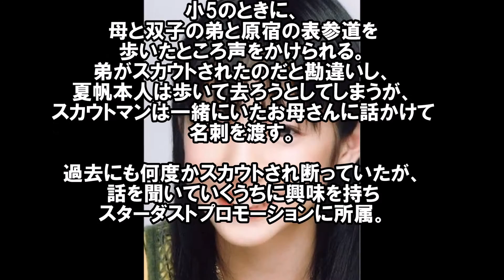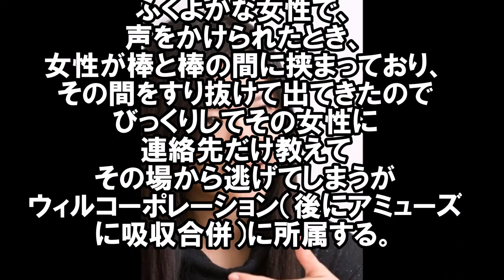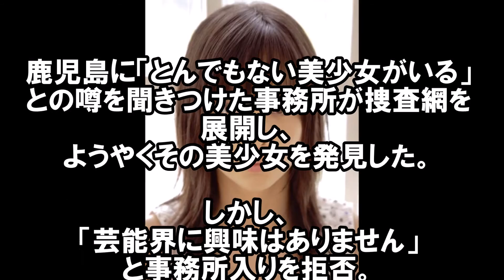【いつ、どこで？】 芸能人スカウト秘話！ 吉高由里子、佐藤健、岡田将生、柴咲コウ、竹内結子、貫地谷しほり etc.【芸能おもしろ秘話ニュース】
あの芸能人はこうやってスカウトされた！スカウト秘話を公開します。

【芸能おもしろ秘話ニュース】 ◆
新垣結衣はかわいいのに私服がダサい！恋ダンス逃げ恥ドラマに歌に活躍中の姿とまるで違うが、まあ何着てても可愛いもんは可愛い【芸能おもしろ秘話ニュース】
斎藤工の元カノTOP5！芸能界一の色男の女性遍歴は凄い！俺にしとけば？【芸能おもしろ秘話ニュース】
ディーンフジオカの嫁が超大富豪！「ジャカルタの虎」プロポーズは？子供は双子？歌？【芸能おもしろ秘話ニュース】
新垣結衣は星野源に絶対○○されている！マネキンに欲情する程のオス男、右手で汚しているに違いないｗｗ【芸能おもしろ秘話ニュース】
NMB48薮下柊が卒業&引退！「学業に専念」寝起きドッキリやピアノにわるきーくそがきー！【芸能おもしろ秘話ニュース】
AKB48横山由依「今まで以上に…」11周年記念特別公演で原点回帰を宣言！総監督、説教します【芸能おもしろ秘話ニュース】
乃木坂46橋本奈々未が誕生日に卒業&引退！5周年ライブはさいたま3days！バナナマン設楽統がサプライズ発表！【芸能おもしろ秘話ニュース】